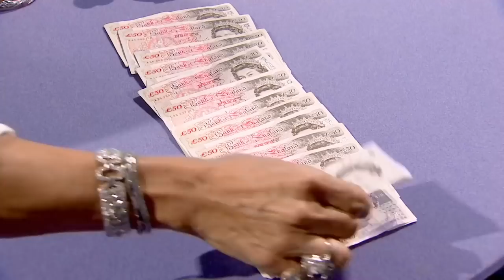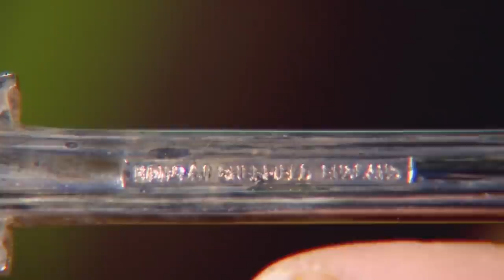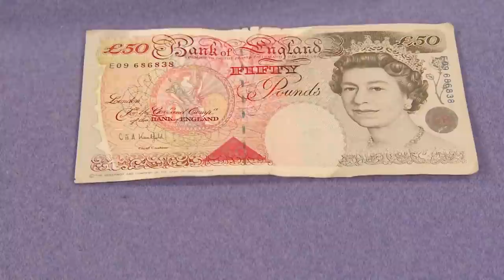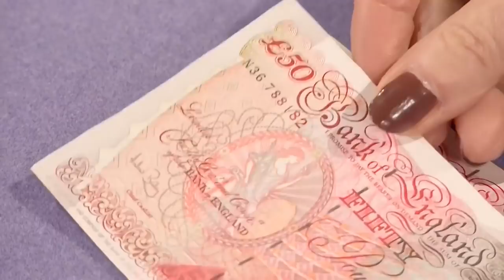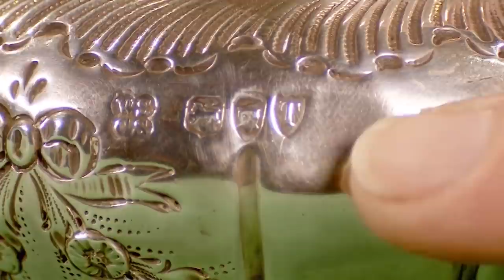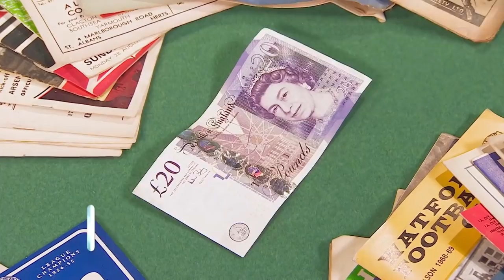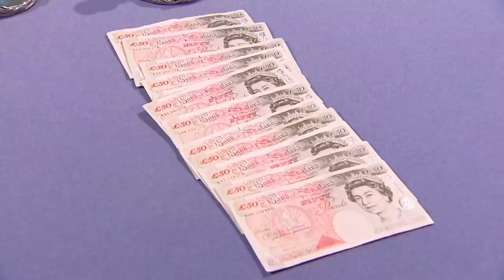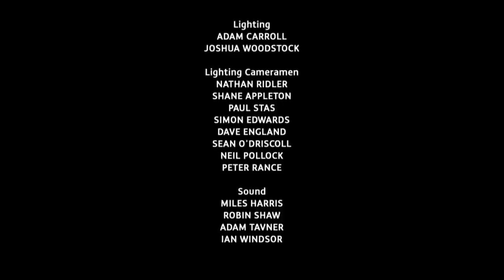MAGNIFICIENT English Silver Plated Dish | Dickinson's Real Deal | S08 E31 | HomeStyle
Series: Dickinson's Real Deal
Episode:  Series 8 Episode 31
Location: Watford, Hertfordshire